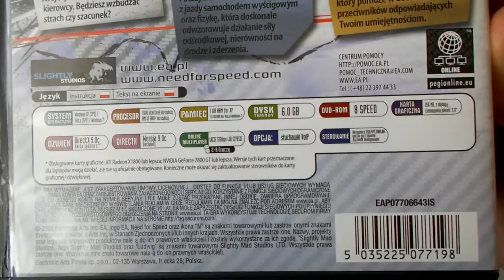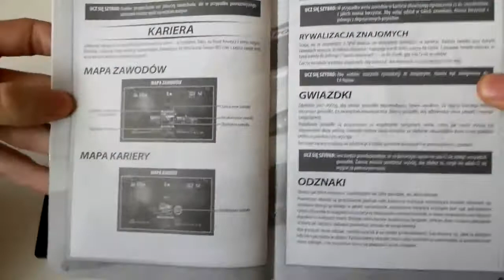Need for Speed Shift Unboxing PL Odpakowanie gry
Polski unboxing gry Need for Speed Shift.